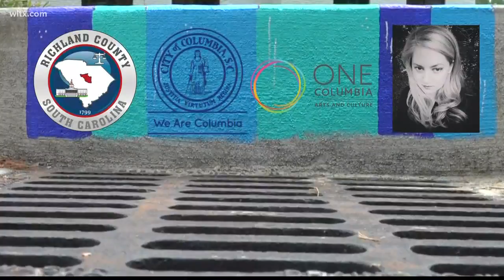Public art project reminds residents not to dump into storm drains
Did you know that ONLY rain water is supposed to go down a stormwater drain? Local officials are hoping to educate residents in a beautiful way!